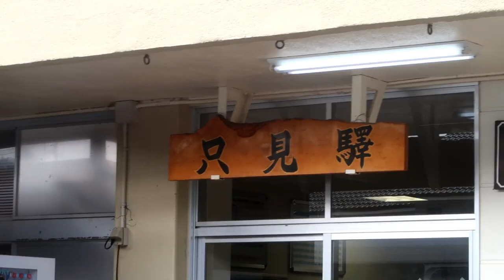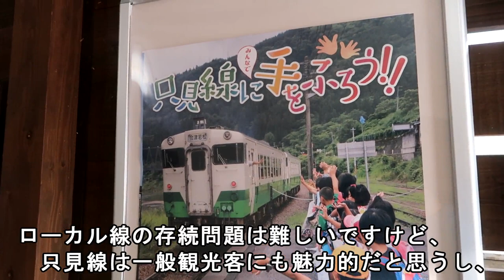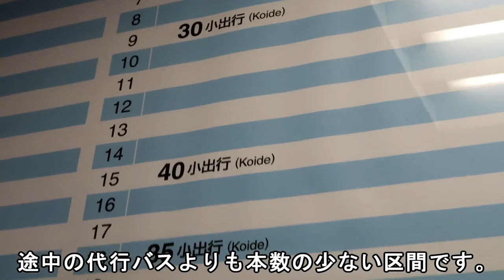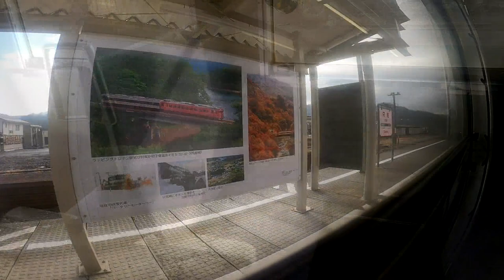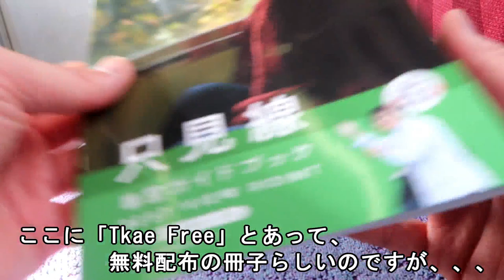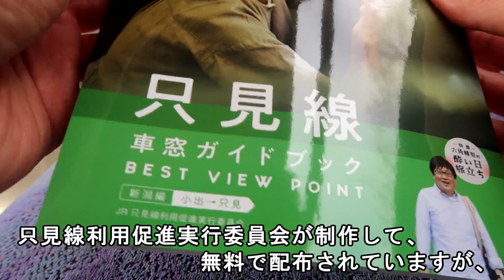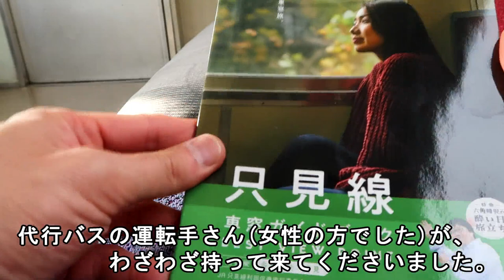【18きっぷ日本縦断】只見線の代行バス区間と新潟サイド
北海道＆東日本パス、青春18きっぷを使って日本縦断します！

只見線、会津川口～只見の不通区間を代行バスで通過！
そして旅程のネック、新潟県側の１日３往復区間。

※全体的に音が小さめです。イヤホンの利用を推奨いたします。